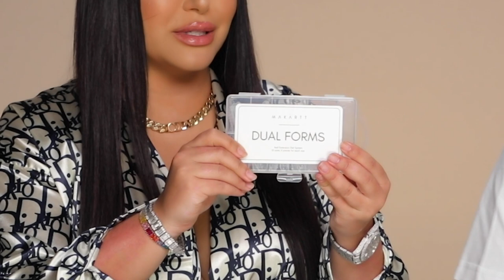DAD DOES MY NAILS *very funny* | Easy At Home Manicure Tutorial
Thanks to Makartt for making me bring my dad onto my channel to do my nails in this video!

It was SO much fun to bring my dad into the studio and shoot this tutorial. Do you guys like him? This is a fun tutorial that will teach you how to do an easy at home manicure with Makartt an amazing nail brand! This is a good nail tutorial for beginners - get salon quality nails at home!

Save $$$ with me!

Hello Ladies & Gents, this is Hrush and for as long as I've known, my friends and clients have trusted my judgement in experimenting with products. Each individual represents a different enterprise to me, like a canvas to a painter, consistently accomplishing new and diverse looks. From mixing textures and colors to brands and quality. It is a passion of mine I've truly grown to excel in and appreciate. On this channel, you can find makeup tutorials featuring different techniques like blending and contour, collabs with YouTube friends, how to videos, challenges, GRWM videos, hair tips and tutorials, and so much more! I help my audience achieve a “new look” or a trend that’s “in”.